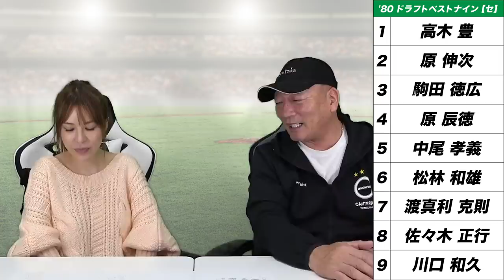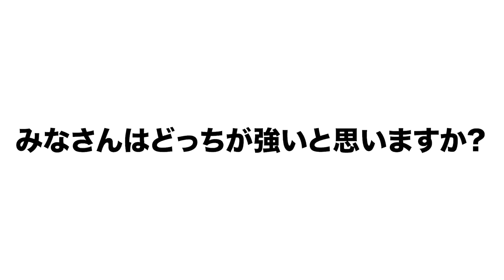【1980年は豊作と言われていたが...】1980年ドラフトでベストナイン組んでみました！